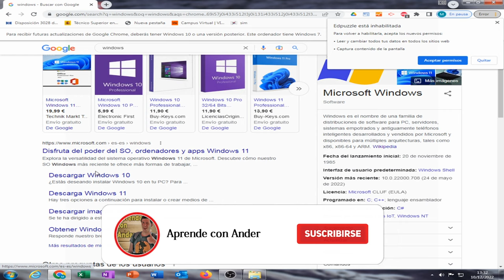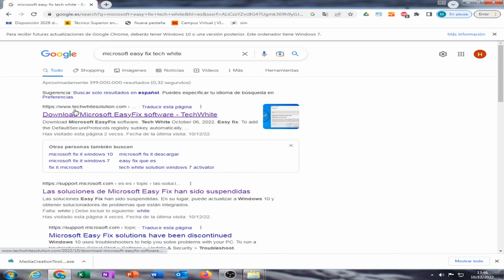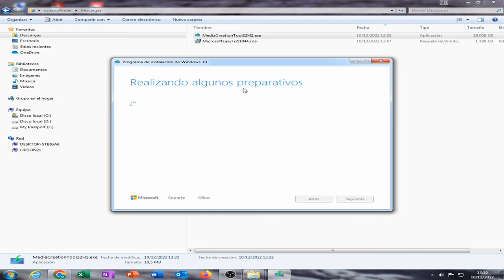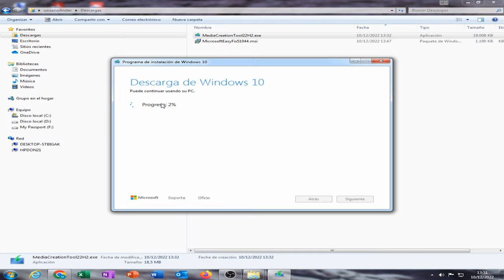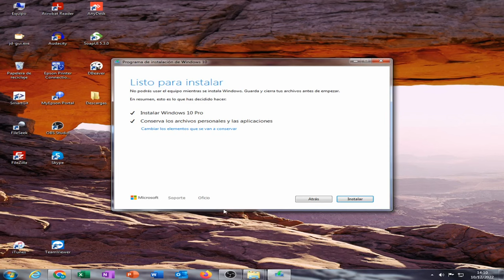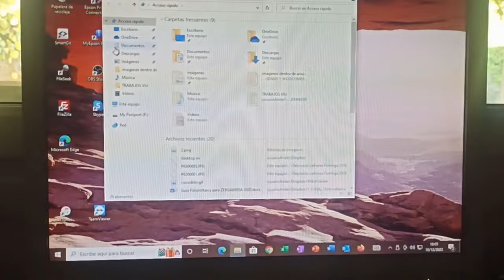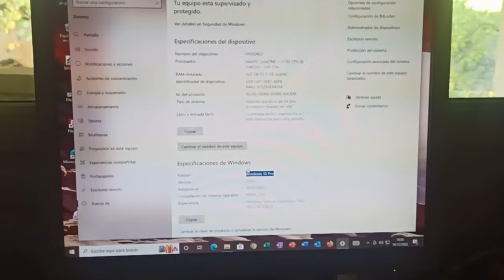Como actualizar de Windows 7 a Windows 10 sin perder datos (2024)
Si tenemos el sistema operativo de Windows 7 y queremos pasarnos a Windows 10 pero queremos conservar todos los archivos y aplicaciones que tenemos, vamos a seguir este sencillo tutorial. Vamos a usar el media creation tool, que a muchos les da problema, pero lo solucionaremos fácilmente y lo instalaremos con el autoinstalador sin ninguna ISO ni nada.
0:00 Confirmar que tenemos Windows 7
0:39 Descargar el instalador de Windows 10
1:27 Problema con media creation tool
1:41 Solucionar problema de media creation tool
2:12 Ejecutar easy fix
2:35 Abrir Media creation tool
3:20 Instalar finalmente Windows 10
5:19 Vemos que todo está bien